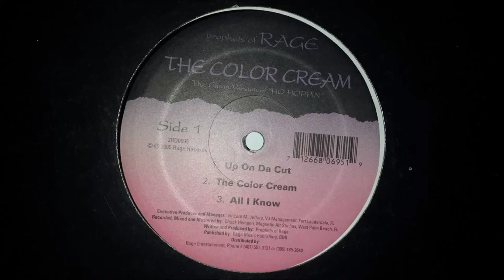Prophets Of Rage - The Color Cream (Instrumental)